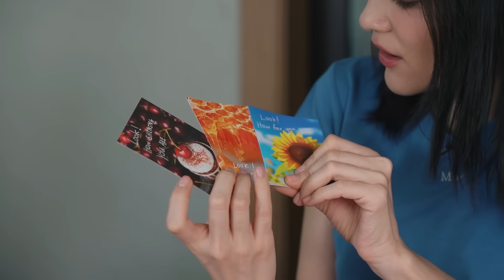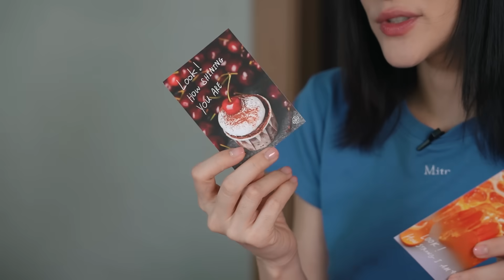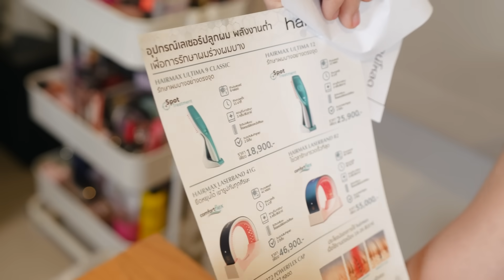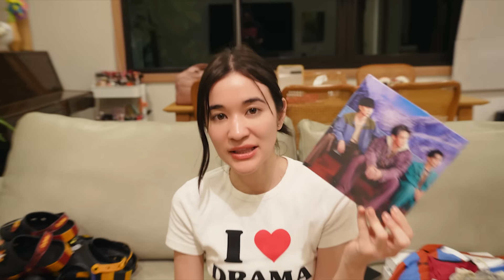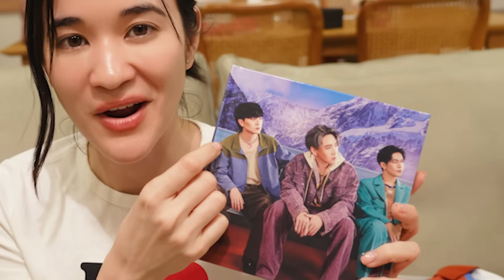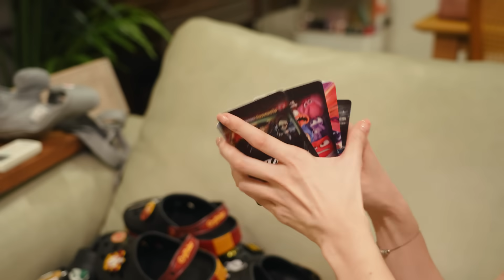มีของมาส่ง EP.12 | กลับจากต่างประเทศ กล่องพัสดุล้นบ้านสุดๆ จะล่าแบ้ !!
มาถึง EP ที่ 12 กันแล้วววว ดีใจที่เจอหลายๆคนแล้วทักกันว่าชอบดูมีของมาส่งน้าาาา